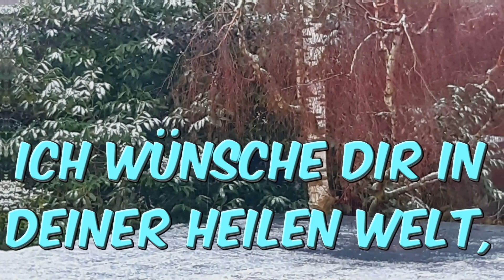Die heile Welt gibt es schon lange nicht mehr !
Erschaffe doch ganz einfach deine eigene heile Welt,
in der du glücklich und zufrieden bist !

BROMMI PASCHA wünscht dir alles erdenklich Gute !

entstanden aus eigenen Bildern und eigenen Videos

Sailor'sSong-JoelCummins.